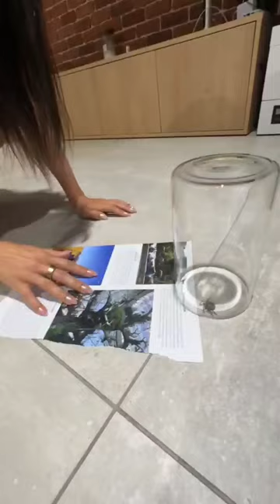De ce trag tarantulele la casa noastra??? 🕷😭